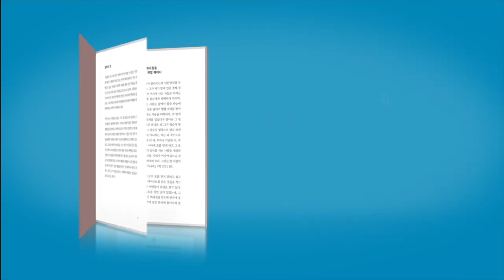결사항쟁, 정신으로 싸워야하는 영적전쟁!(디모데후서 2:1-7)ㅣ"믿음으로 보는...우크라이나의 결사항쟁의 정신!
【설교 정보】
3/2/2022, 수요기도모임 설교

【핵심 요약】
*2022년 2월 24일 새벽 공습으로 시작된 우크라이나 전쟁.
*전쟁을 통해서, 의미없이 죽어가는 혼들에 대해서,
죽음과 지옥과 구원에 대해서 진지하게 생각해봐야 한다.

*우크라이나는 젤렌스키 대통령부터 모든 국민들이 결사항쟁의 정신으로 나라를 지키고 있다.

*우리 그리스도인들도 영적전쟁에서 이런, 죽음을 각오하고 싸우는
결사항쟁의 정신이 필요하다.

*결사항쟁, 정신으로 싸우기 위해서는,
1) 첫번째, 우리는 마귀의 미혹에 (연약한, 육신을 입고 살고있는 나약한 존재)라는 것을 먼저 인식해야 한다.

2) 두번째, 결사항쟁, 정신으로 싸우기 위해서는, (특수한 임무를 수행하는 그리스도의 군사로 훈련)되어야 한다.

3) 세번째, 결사항쟁, 정신으로 싸우기 위해서는 (영적전쟁에서의 승리), 라는 목표만 바라봐야 한다.

4) 네번째, 결사항쟁, 정신으로 싸우기 위해서는 (영적인 강력한 무기)가 있어야 한다.

5) 다섯번째, 결사항쟁, 정신으로 싸우기 위해서는, (우리 하나님 안에서, 담대하여 많은 투쟁을) 해야 한다.

6) 여섯번째, 결사항쟁, 정신으로 싸우기 위해서는, (어떤 고난과 핍박도 감수)해야 한다.

7) 일곱번째, 결사항쟁, 정신으로 싸우기 위해서는 (사탄의 방해를 민감하게) 여겨야 한다.

8) 여덟번째, 결사항쟁, 정신으로 싸우기 위해서는 (반드시 명령의 복종하고, 담대)해야 한다.

9) 아홉번째, 결사항쟁, 정신으로 싸우기 위해서는 (주님 안에 붙어 있어야) 한다.

10) 열번째, 마지막으로 결사항쟁, 정신으로 싸우기 위해서는 (결단해야) 한다.

【설교 정보】
김정목형제님 (3/2/2022)